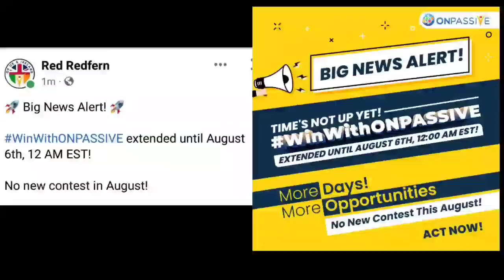ONPASSIVE TELUGU || ASH SIR నుండి 5 కొత్త కామెంట్స్ యూట్యూబ్లో & POSTS||onpassive new update telugu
మీరు ఈ కంపెనీలో కస్టమర్గా & రీసెల్లర్గా జాయిన్ అవ్వడానికి ఇక్కడున్న లింక్ పై నొక్కండి మీకు రిజిస్ట్రేషన్ ఫ్రీ